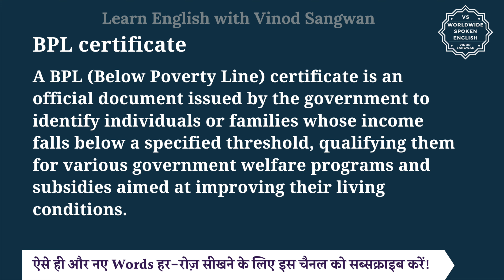BPL certificate meaning in Hindi | BPL certificate ka matlab kya hota hai | English to hindi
इस वीडियो में आप BPL certificate का हिंदी में मतलब समझेंगे और साथ में BPL certificate का pronunciation भी सीखेंगें यानि की आप BPL certificate के अर्थ के साथ साथ ये भी सीखेंगें की BPL certificate को कैसे बोले या BPL certificate को बोलने का सही तरीका क्या है |

तो बस एक मिनट में सीखिए BPL certificate को|
Let’s learn Hindi Meaning of BPL certificate in detail.

BPL certificate का हिंदी में अर्थ होता है
A BPL (Below Poverty Line) certificate is an official document issued by the government to identify individuals or families whose income falls below a specified threshold, qualifying them for various government welfare programs and subsidies aimed at improving their living conditions.

BPL certificate को इन उदाहरणों से और अच्छे से समझ सकते हैं